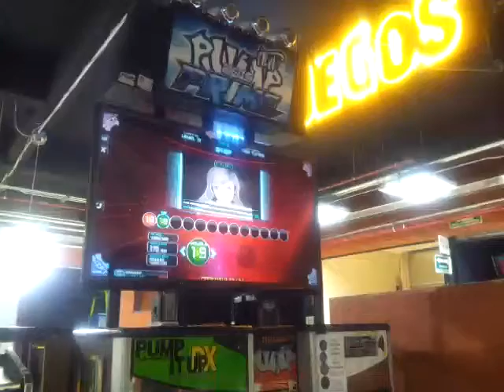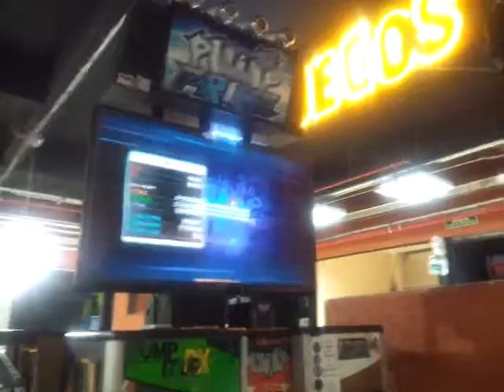The Revolution D19 (fail)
Es sin duda mi mayor nemesis por encima de Vacuum (que por cierto ya la pase con HJ), pero esta con Rank ya me tiene harto, y es 2 niveles MENOS!!!